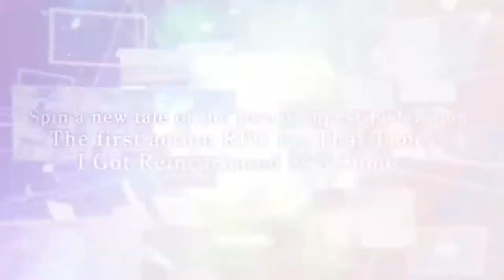That Time I Got Reincarnated as a Slime ISEKAI Chronicles - Official Announcement Trailer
Here's your look at the announcement trailer for That Time I Got Reincarnated as a Slime ISEKAI Chronicles, an upcoming side-scrolling action RPG coming to Nintendo Switch, PS4 (PlayStation 4), PS5 (PlayStation 5), Xbox Series X/S, and Steam on August 8, 2024. Meet the characters, see gameplay, building elements, and more in this trailer. In That Time I Got Reincarnated as a Slime ISEKAI Chronicles, overcome powerful enemies, build your village, and experience epic moments from the anime plus a new original story supervised by the original author.